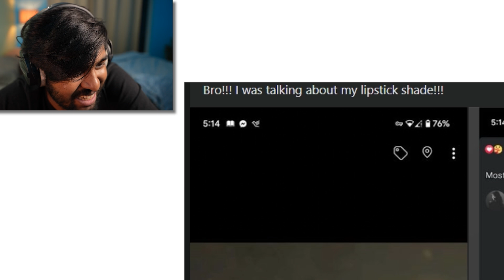ল্যাংচা - Hrithik Adhikary